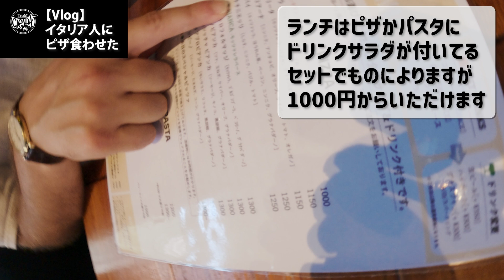【Vlog】イタリア人に日本でピザ食わせてみた&イタリア関連振り返りトーク【高田牧舎】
イタリアからマイメンのロレンツォ達が来てくれたので
経験上一番美味い店でピザ食わせてみました。
冒頭トークいらない方はチャプターで飛ばしてください。

撮影機材
Gopro hero 11
Sigmafp

【Chapter】
0:00 OP
1:00 イタリアトーク
12:42 Vlog本編